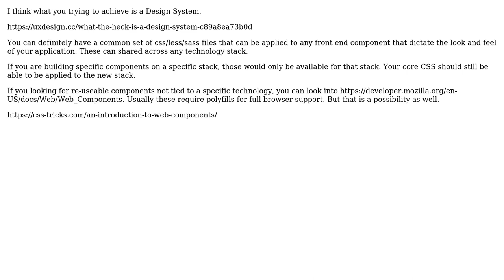Software Engineering: Recommend a way to handle multiple UI frameworks in a pattern library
With thanks & praise to God, and with thanks to the many people who have made this project possible! | Content (except music & images) licensed under CC BY-SA | Music | Images & others | With thanks to user Jon Raynor user asti.v and the Stack Exchange Network Trademarks are property of their respective owners. You are responsible for your own actions.